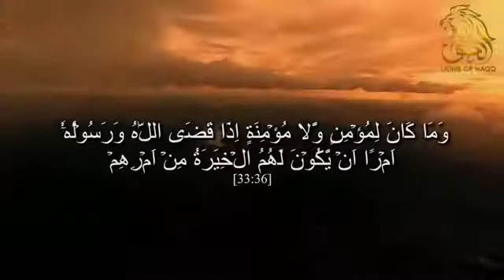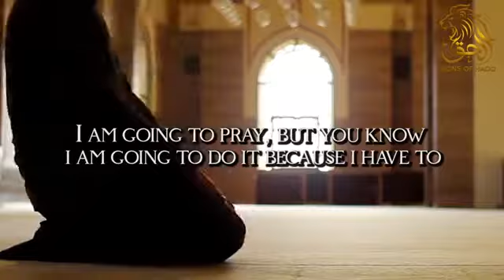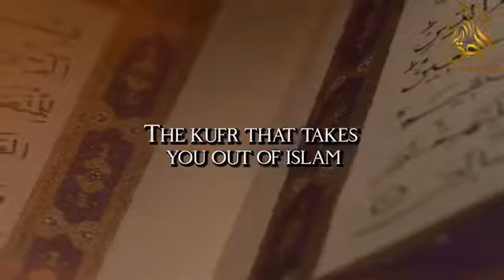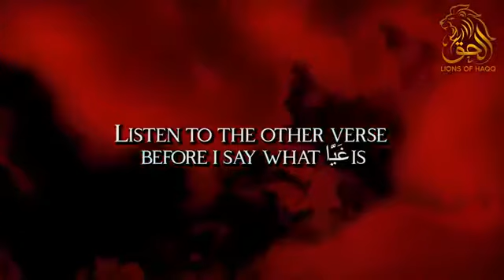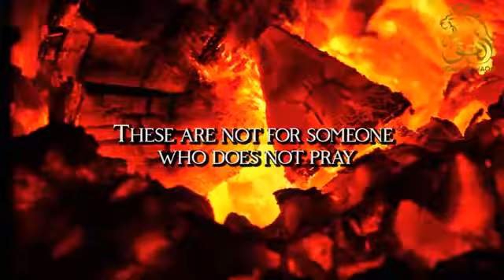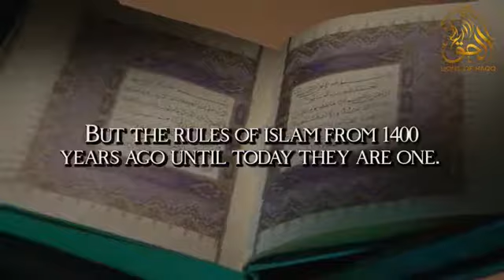Seeking knowledge (Tawheed)